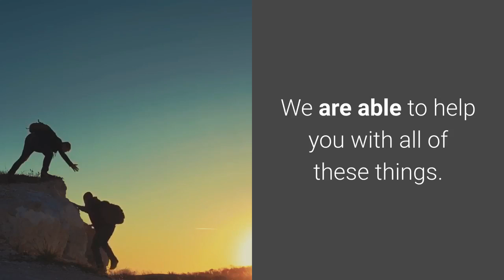The Best Work From Home Jobs Clifton upon Dunsmore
27 Bettman Close
Coventry
West Midlands
CV3 5JP

The Finest Work From Home Job Opportunities

When it comes to money making, work from home jobs are definitely worth taking a look at. With the great flexibility that is on offer along with the capability to earn some additional earnings, it is great for just those qualities, but you may get far more from a home based job. Below are some suggestions that can help you with your search for the best work from home jobs.
You need to be made aware there are various choices of work at home jobs that you can quite easily do from home. When you are in search of the best work from home jobs, be sure to research each and every company correctly so that you are aware of the best choices.
Signing up with a network marketing opportunity is one of the most popular choices to set up a home business. It is easy to get started on such a home based business and it is really genuine. Try not to listen to the inaccurate presumption of several people that mlm is a con and a pyramid scheme, it really is neither of those. All mlm structured businesses must be licensed and accredited to trade after strict vetting because pyramid systems are against the law. It is important you go out sometimes, which is something mlm permits you to do as you can meet many new people in this kind of business. There is no fast solution for any business. They demand work and it is very important you recognize that MLM is the same. Make certain you do your homework and obtain all the details you need.
Freelance work is an additional perfect form of home based job. As a freelancer you have the opportunity to decide how much you want to do and how much cash you want to earn. When you work as a freelancer you have the choice to work the amount of time you intend to work and carry out the work at your own rate.
Plenty of people would like to work part time at a work at home job as it supplements their earnings. A home based job is great for parents with chaotic daily schedules and children, especially part time work. It is a good plan to build your business part time before you can go full time and give up your job.
Work at home typist jobs could possibly be one thing you are able to do because provided that you are precise, you do not need to be ultra fast. Even if you are not great at typing, you can still earn money through a work at home job such as this. This type of work from home job is ideal for somebody who loves to type, but does not have the time to sit at a desk all day typing.
You might try to find a work at home customer support job, which might also involve answering telephones and making appointments. When you choose to work at home with a customer service job, you can be successful by making use of any kind of phone or computer. You may find that a customer support position may offer you much more opportunity if you are a skilled typist.
Keep in mind that work at home is a business on its own and you could establish it into an ongoing career if you really want to. The sort of work you opt to carry out at home is a large aspect of this. Your choice on what the ideal home based job for you is will require you to give some thought to the long term and how much money you need to make and how practical your plans are.